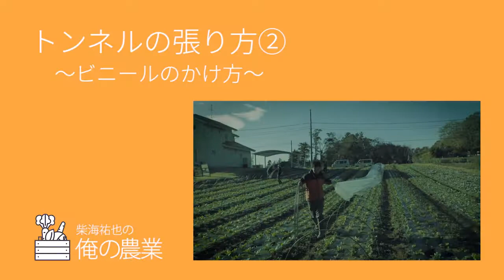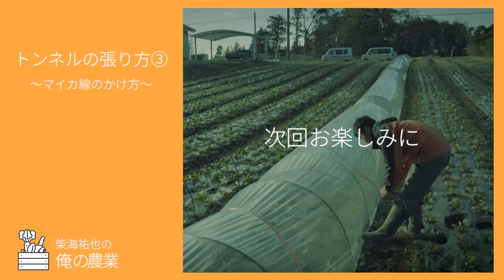トンネルの張り方その2 - ビニールのかけ方 | 柴海祐也 俺の農業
■農業関係動画作成します
農業に関係する動画作成したい方、以下までご連絡ください。

■メディアの方へ
出演農家への取材をご希望される方は、取り次ぎますので、以下のリンクのお問い合わせフォームより媒体名、取材内容をご記載の上ご連絡ください。

【身分を明かした謎の男】

前回挿したアーチにビニールをかけていきます。
コンテナをうまく使って、くるくるビニールを送り出していくなかなか工夫上手な柴海さんです。

おまけ動画のほうは、いよいよ、謎の男が身分を名乗ります。
「ご用件は？」
の問いかけに、
満面の笑顔で、あるものを差し出します。
謎が深まる、おまけ動画その２。
途中と、最後に入ってます。

良く見ると、カットが少し違うんです。
それを見つけてみてください！

マイナビ農業 農mer's 柴海農園 トンネルの張り方 農業 アーチ 農作業 マニュアル ■週末畑.com アプリがあります。

インストールはこちらから。

このチャンネルで公開した動画の他に、プレミアム動画や農家のプロフィール、連絡先、農家からのお知らせ機能などを搭載した気さくなアプリです。

■週末畑.com YouTubeチャンネルについて
この週末畑.com YouTubeチャンネルでは、農家のさまざま工夫を動画で知ることができます。すべてのビデオが、1-2分にまとめられていますので、短い時間でさっと見ることができます。
気軽な「農園バラエティ」番組の感覚で見られるように、仕上げました。
専業農家が出演し、農業で収益のたてかた、野菜栽培、価格、失敗談、考え方、野菜の下処理方法などを説明しています。
農業に興味のある方だけでなく、野菜や食に興味のある方にもご覧いただきたい動画集です。

私たち週末畑.com は、農家の知恵と工夫を映像で記録するプロジェクトです。異業種のメンバーが、本業の傍ら週末に畑に集って、農業のこと、野菜のこと、仕事のことを語りあうことから、週末畑.com と命名しました。
ビッグデータやAIによる農業の効率化が注目されています。ただ、そこには記録されない知恵や工夫や知見があり、それは農家自らが畑で野菜に触れながら語ることによって明らかになると考えています。
そして、だれもがアクセスしやすいように、アプリや映像 というかたちで広く配信してみようと、このプロジェクトを始めました。
なお、プロジェクトのロゴのモチーフになっているのは、フィレンツェという西洋ナスで、プロジェクトメンバーのタケイファームの代表的な商品でもあります。
ナス嫌いのプロデューサーがうっかり口にしたところ、思いがけず美味しかったという経験が、このプロジェクトを開始するきっかけの一つとなりました。
そんなエピソードに由来しています。